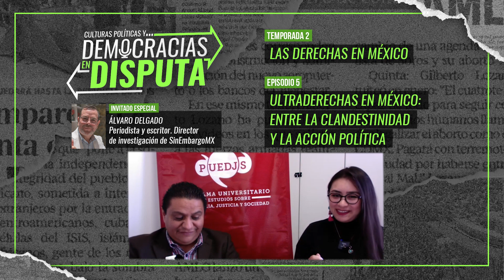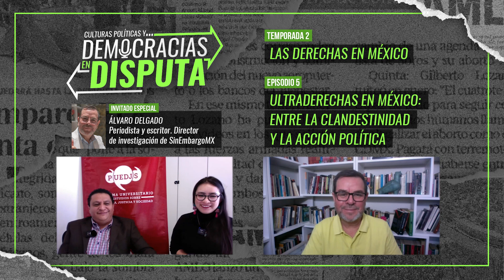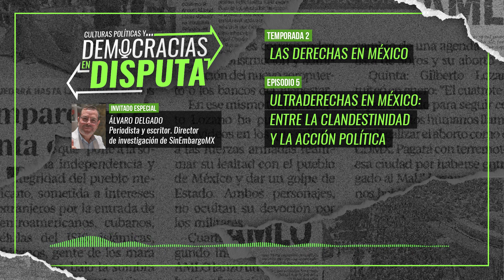EP. 5 | ULTRADERECHAS EN MÉXICO: ENTRE LA CLANDESTINIDAD Y LA ACCIÓN POLÍTICA | CON ÁLVARO DELGADO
Los grupos de ultraderecha han operado durante décadas en México con el firme propósito de defender sus intereses e imponer su visión de la sociedad. Algunos han operado en la clandestinidad infiltrándose en las estructuras del poder político y económico. El caso de El Yunque es paradigmático teniendo fuerte presencia en nuestra sociedad y buscando imponer “el reino de Dios en la tierra”. ¿Siguen vigentes en tiempos de la 4T?

En este gran episodio, nos acompaña el destacado periodista, escritor y Director de Investigación de SinEmbargo, Álvaro Delgado.

El podcast “Culturas Políticas y Democracias en Disputa” es un proyecto de comunicación social, vinculado a los objetivos y metas del proyecto de investigación multimodal sobre culturas políticas y democracias que realiza el Programa Universitario de Estudios sobre Democracia, Justicia y Sociedad (PUEDJS) de la UNAM, con el generoso apoyo del Consejo Nacional de Humanidades, Ciencias y Tecnologías (CONAHCYT) durante 2023.